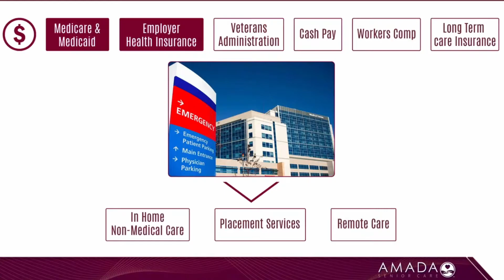Amada Franchisee Experience Ryan Hart | Northern Nevada, Nevada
Join us for a webinar with Ryan Hart, who will share his personal experiences with his Amada Senior Care business in Northern Nevada. Discover solutions to the pressing questions you've been eager to ask about the Amada Senior Care franchise and gain insights into Amada Northern Nevada.

YouTube Chapters 📖
00:00 Intro to Ryan Hart
00:35 Intro to Chad Fotheringham and Tafa Jefferson
17:46 Hiring Caregivers
31:24 Growth expectations at Amada
48:40 Reflecting on beginnings at Northern Nevada
59:59 Franchise partner onboarding
1:00:28 Sales and marketing

About Amada Senior Care:
Amada Senior Care is a top-tier provider of non-medical in-home senior care services. Our mission is to improve the quality of life for seniors through personalized care, companionship, and assistance with daily tasks. We are America's trusted resource in caregiving & long-term care insurance claim advocacy.